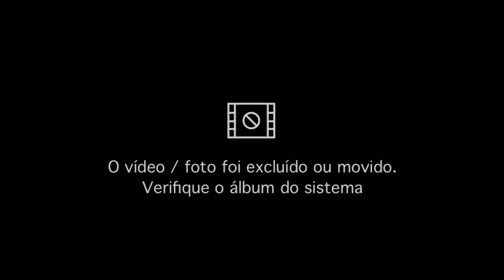Carreta Sonho Meu 2023 #2